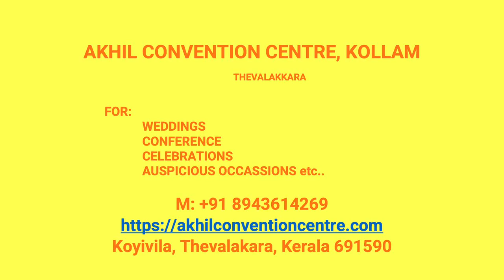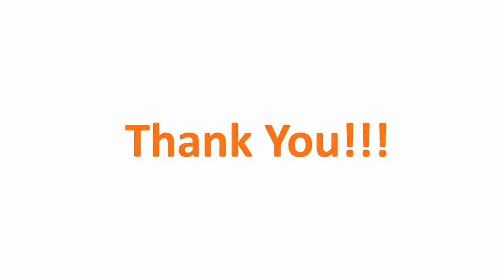Kalyana Mandapam Punnala Kollam